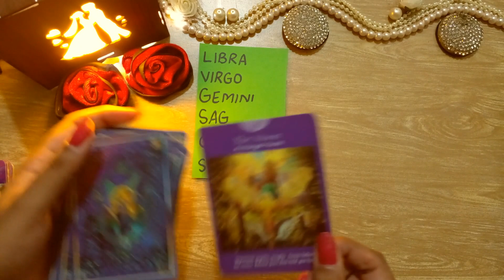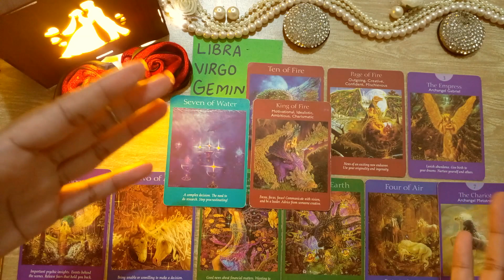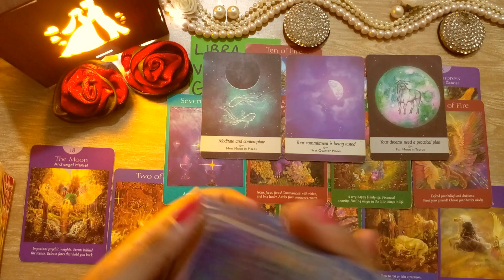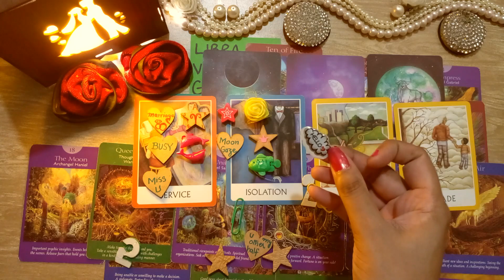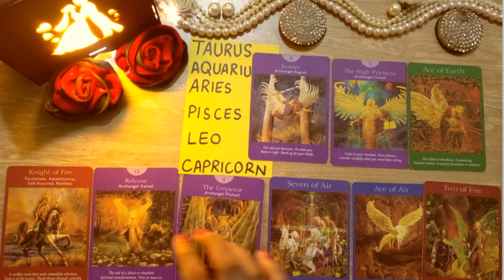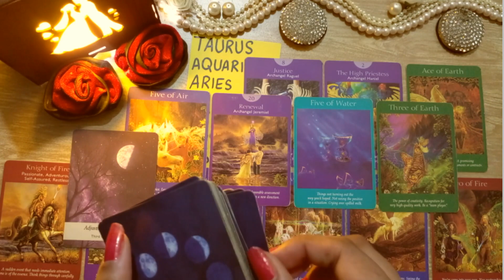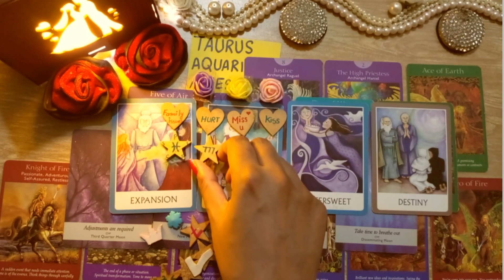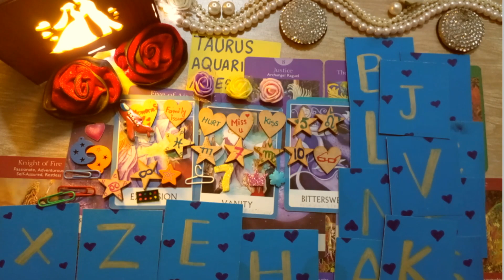PICK A CARD TAROT READING IN HINDI|WHO WANTS TO MARRY YOU FUTURE SPOUSE CURRENT THINKING ABOUT YOU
blessings tarot
PILE 1 =  1:29
PILE 2 =  18:58